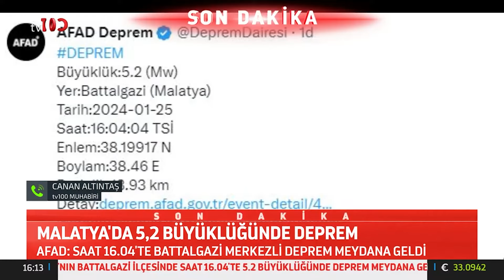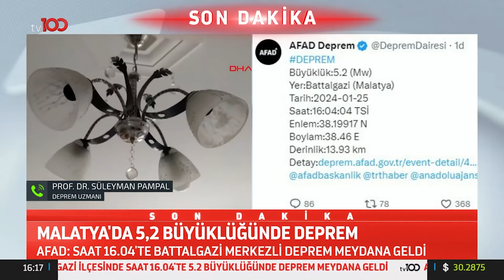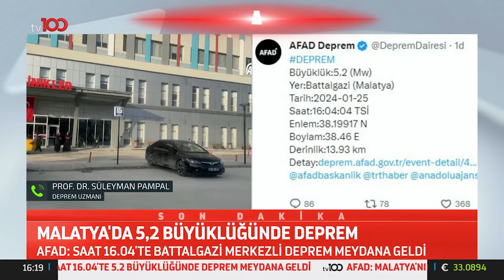sondakika AFAD Duyurdu: Malatya'da 5,2 Büyüklüğünde Deprem | TV100 Haber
Malatya'da 5.2 büyüklüğünde deprem. “KIRILMAMIŞ
 VE AKTİF
FAYLAR
 VAR...”

Frekans: 11916
Sembol: 30000
Polarizasyon: V (Dikey)
Frekans: 12729
Sembol: 30000
Polarizasyon: V (Dikey)